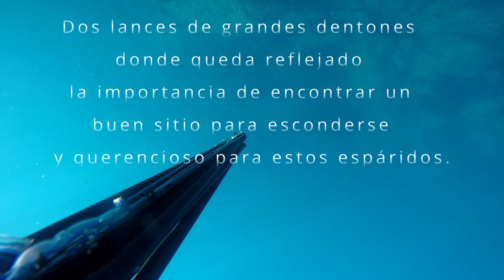DENTONES ENORMES, LA IMPORTANCIA DE UN BUEN SITIO.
Aquí podemos ver la importancia de un buen sitio para la pesca del dentón, dos grandes dentex en el mismo sitio y a la misma hora.